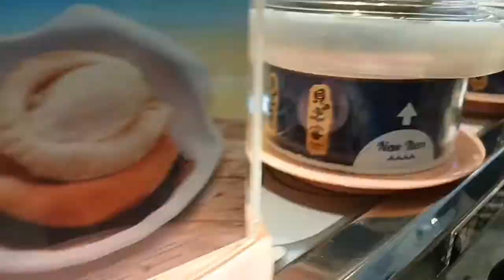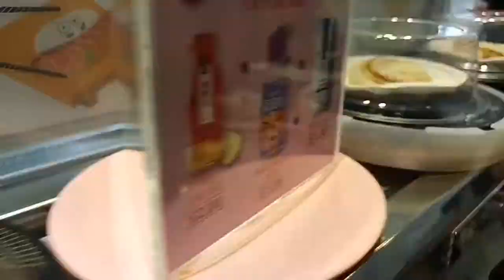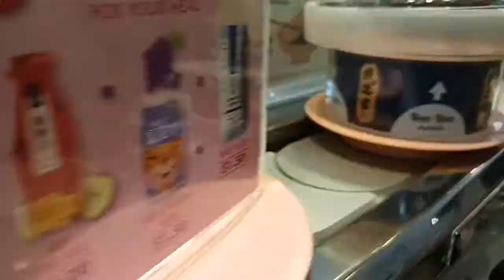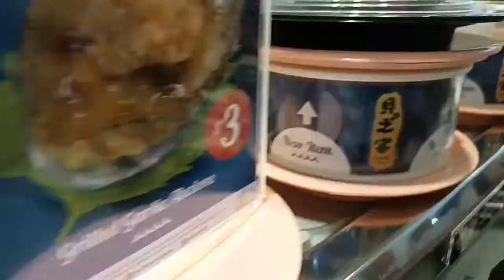Sushi Express Time Lapse /